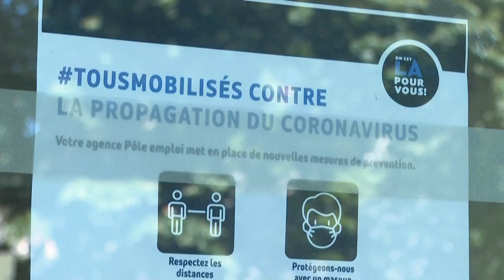Disoccupazione, dati giugno 2021: in calo in Europa e in Italia (sotto la soglia del 10%)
I dati di Eurostat stimano che 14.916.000 persone nell'Ue, a giugno 2021, erano disoccupate. Ma il tasso di disoccupazione destagionalizzato dell'area dell'euro è stato del 7,7%, in calo rispetto a maggio 2021 e giugno 2020. Da cinque mesi il tasso di disoccupazione italiano non era così basso